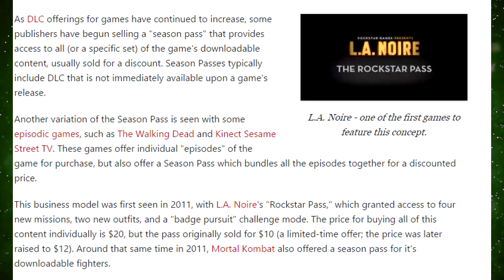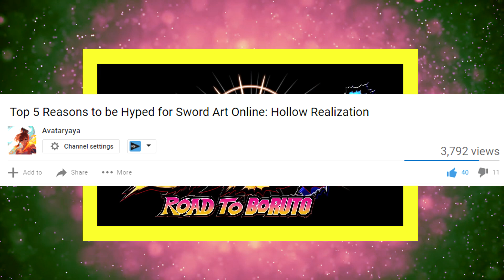3 Reasons Why "Naruto Storm 4: ROAD TO BORUTO" Could SUCK!!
Road To Boruto is Set to release sometime in February 2017?! Will CyberConnect2 Fix actual glitches and gameplay issues with the  Road to Boruto Expansion pack by next year?! WILL WE GET AN UPDATED CHARACTER ROSTER RTB ?!

PSN: avataryaya
NNID: avataryayaTV
Steam: avataryaya
▬▬▬▬▬▬▬▬▬▬▬▬ஜ۩۞۩ஜ▬▬▬▬▬▬▬▬▬▬▬▬▬